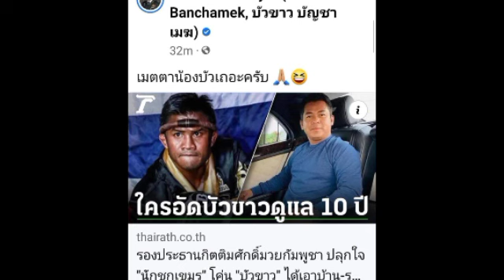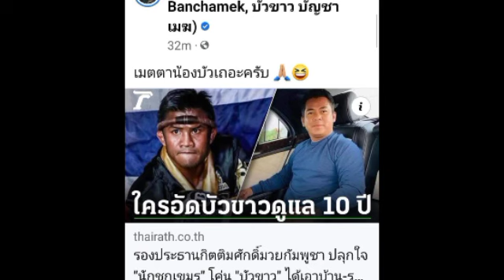កែវ រំចង់ មិននៅស្ងៀមឡើយបានបញ្ចេញប្រតិកម្មចង់វាយជាមួយកីឡាករថៃ ប៊ូ ខាវ នេះតែម្តង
កែវ រំចង់ មិននៅស្ងៀមឡើយបានបញ្ចេញប្រតិកម្មចង់វាយជាមួយកីឡាករថៃ ប៊ូ ខាវ នេះតែម្តង Keo Roomchang does not remain silent, reacts to wanting to fight with this Thai player Bukhav.